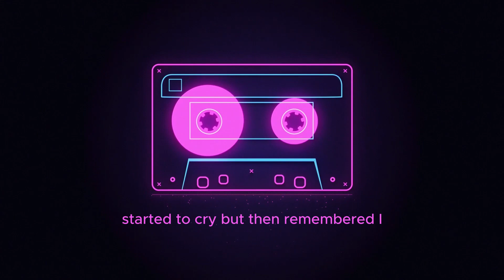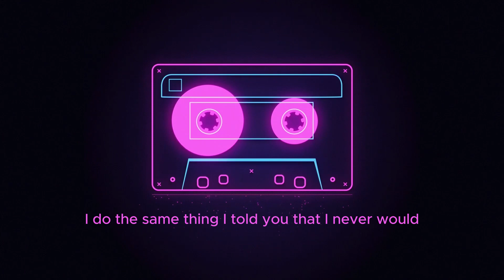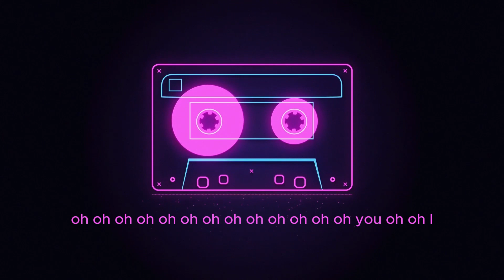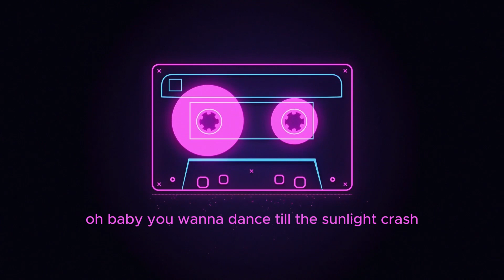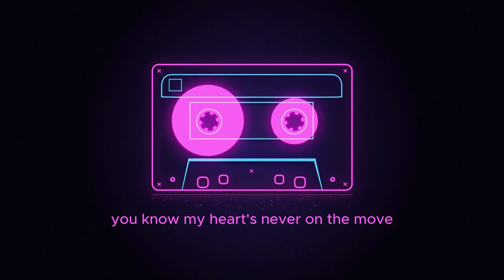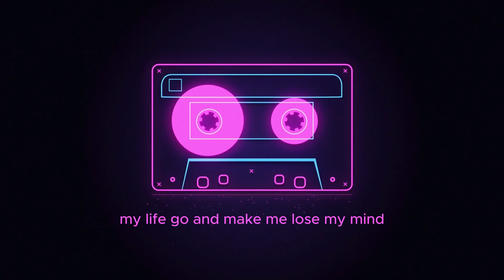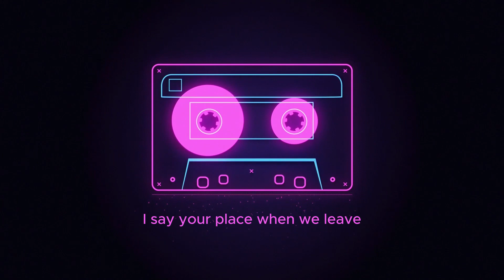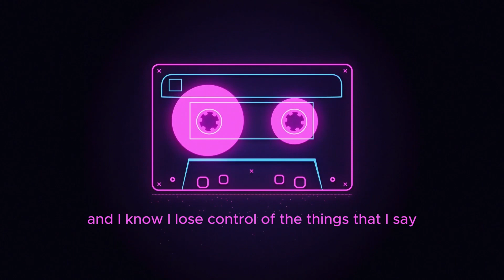Miley Cyrus, Bruno Mars, Selena Gomez, Adele, Ed Sheeran,The Weeknd - Billboard Hot 100 All Time